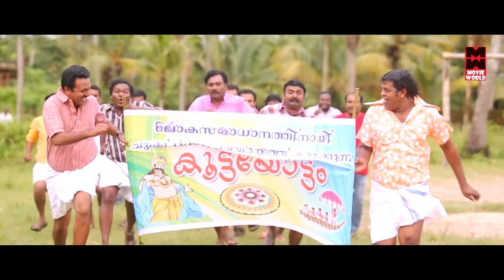Pashanam Shaji Latest Comedy Skit | Malayalam Comedy Show | പാഷാണം ബോംബ്‌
Show : Pashanam Shaji Speaking
Cast : Saju Navodaya , Kalabhavan Shajohn , Ullas Pandalam , kannan sagar , Noby Marcose , Kollam Sudhi

comedystars asianet_comedy_star comedyscenes Welcome to Comedy Stars Malayalam Comedy Stage Show YouTube Channel

|| ANTI-PIRACY WARNING ||
*COPYRIGHT PROTECTED*